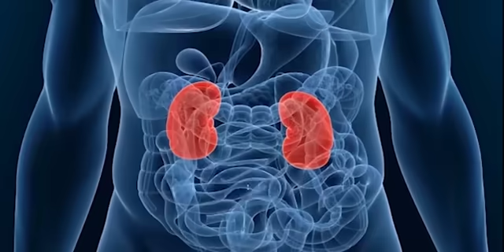Ashit D/B Themerangrogno Tubuwi Khoroksa Bukhukno Chopropma Patimungo Tangwi Siring Hapang?